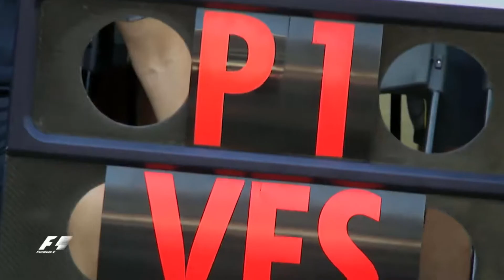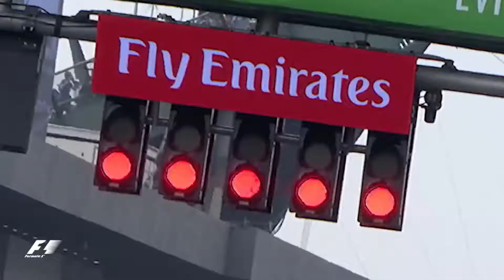Max Verstappen - The Future